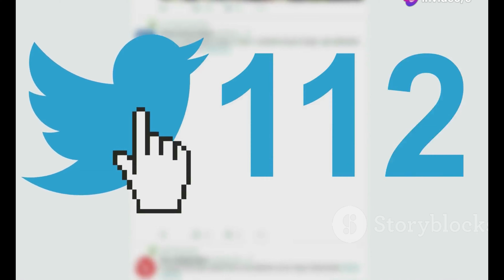تطورات الحالة الصحية للفنان تامر شلتوت بعد العملية الجراحية الدقيقة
OUTLINE:
00:00:00 لمحة عن مسيرته الفنية
00:02:08 لظات قلق وخف
00:04:33 طمأنة المور ب الجراحة
00:04:58 بو تامر شلتوت يدعون له بالشفاء
00:07:10 شلتوت يستعد لمغادر المستشفى

(Arabic)
🌟✨ **تطوات الة لنا تامر شلتوت اصحية بعد خضوعه لجراحة قيقة** 🌟

في هذا ايديو، نعض لك خر الأخبار حول الحالة الصحية للفنن المصري **تارر شلتوت** بعد خضوعه لجراحة دقيقة. 📅🩺

📸 **ول صرة له بعد الملية**: ترفا على تفاصيل حاله احية وكيف تفاعل جمهوره مع لأخبار. 🙏💕

🔍 **تابوونا** معرفة كل جيد حول تطورات الته الصحية ومز من التاصيل عن حاته الفية. 🎭🎉

### Description (English)
✨ **Updates on Artist Tamer Shaltout's Health After Surgery** ✨🌟

In this video, we present the latest news regarding the health status of Egyptian artist **Tamer Shaltout** following his recent delicate surgery. 📅🩺

📸 **First Picture After Surgery**: Discover the details of his health condition and how his fans reacted to the news. 🙏💕